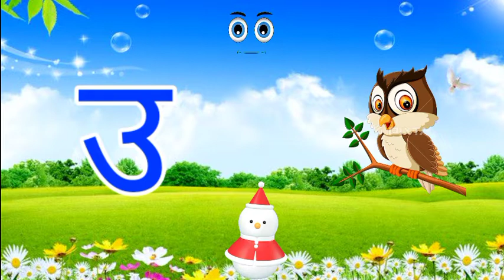अ से अनार आ से आम, हिन्दी वर्णमाला। a for apple b for ball alphabets song phonics song for kids abc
Welcome to cartoon मखनी 🙏🙏

Your query : -
 Hindi varnmala ,
Hindi varnmala for nurser
 हिंदी व्यंजन शब्द , हिंदी व्यंजन वर्ण